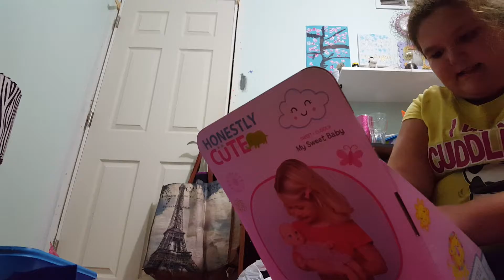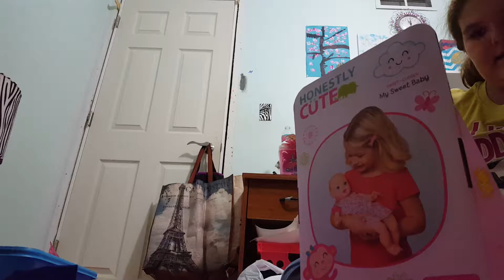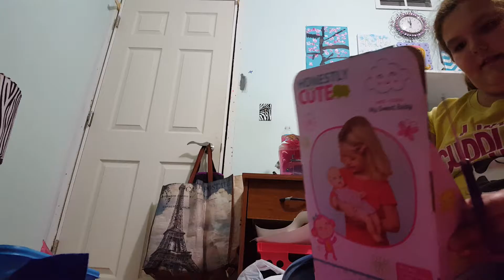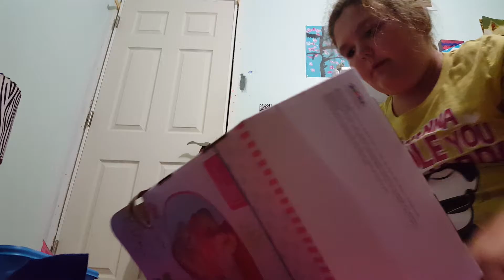At target and Haul from walmart